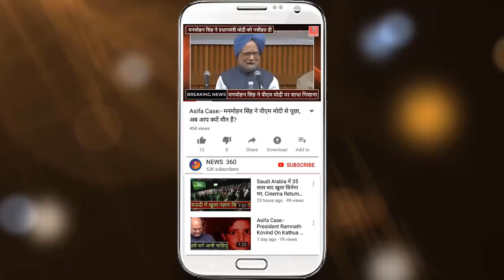Nitish Kumar छोड़ेंगे BJP का साथ, Congres नेता Gulam Nabi Azad का बड़ा दवा...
Congress May Form Goverment With Nitish Kumar's Party JD(U) Said Gulam Nabi Azad.